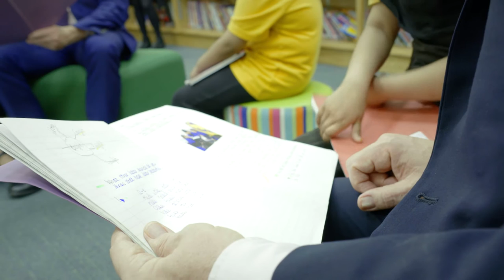David Carter visits Hillcrest Academy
David Carter, National Schools Commissioner, visits Hillcrest Academy in Leeds to learn more about life in a Multi Academy Trust.